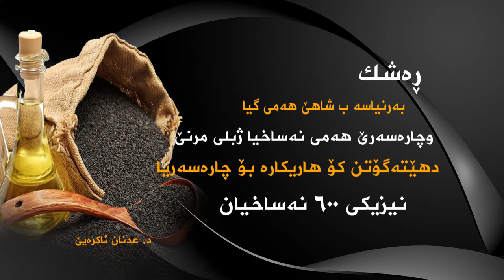ره‌شك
4 /1 /2018